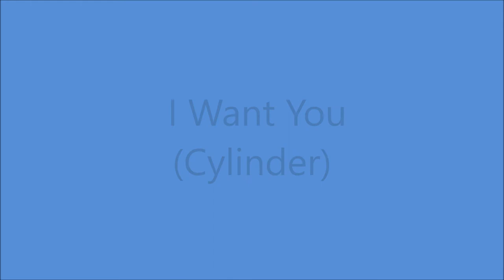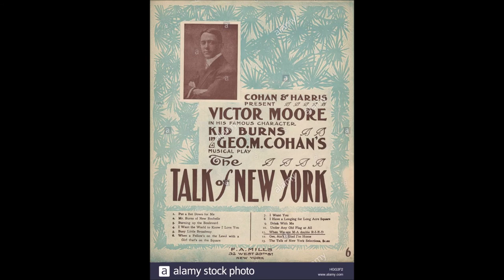Early Billy Murray - I Want You [c.1908].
From the 1907 Broadway Show "The Talk Of New York"
Recorded 28 April 1908  by Henru Burr
              Circa May 1914 by Walter Van Brunt

Issued on  Indestructible Record 806  [cylinder].
Also Recorded 1907 on Imperial 45598

1st Recorded  1897 on Cylinder with Matt Keefe [tenor and yodeller]